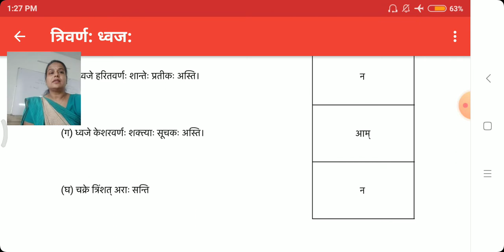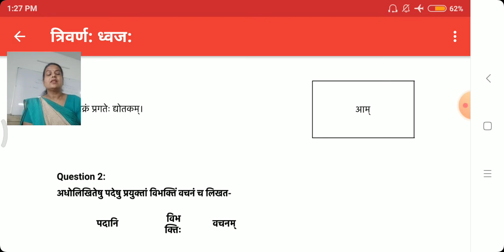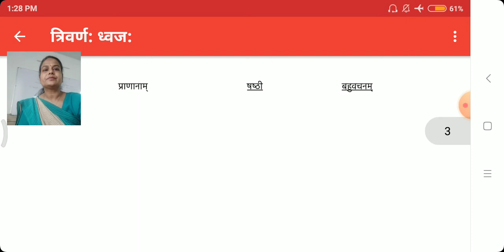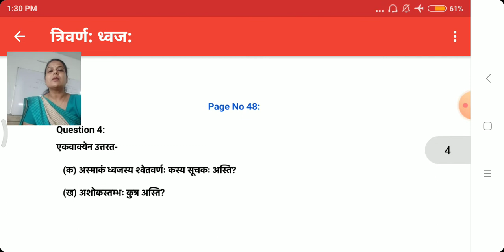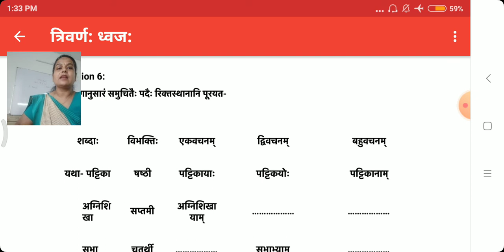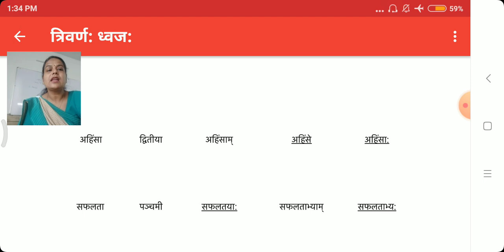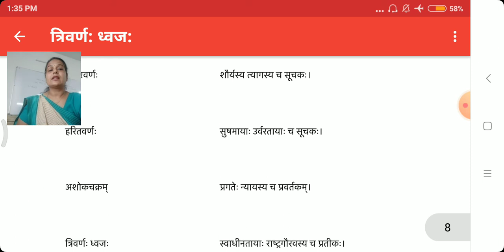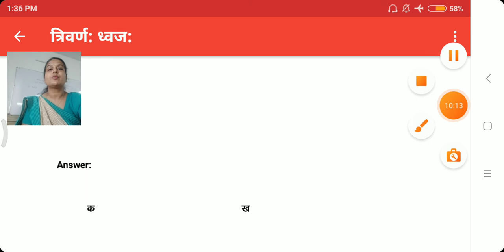कक्षा 7संस्कृत पाठ 8भाग 3